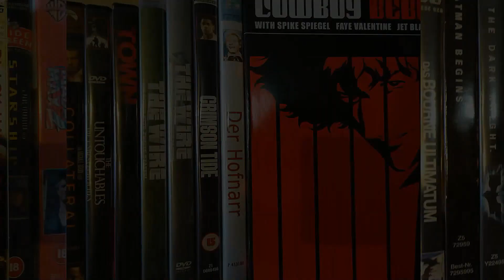Sing und schwing das Bein und guck mein Video über "Die Fraggles" (1983)!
Die Fraggles feiern und singen und lassen sich's gut gehen - und sorgen dafür, dass es dem Zuschauer gut geht!

00:00 Down in Fraggle Rock
05:20 Was ist HBO?
10:22 Konkurrenz & Vermächtnis